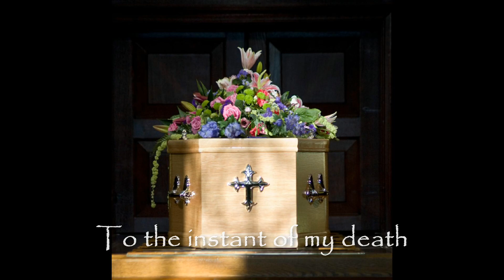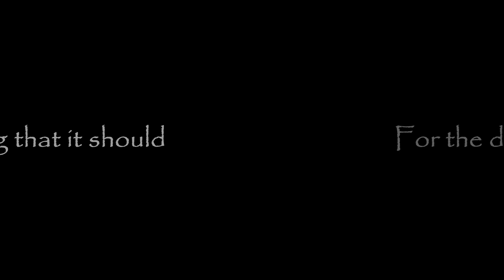Patterns - Simon & Garfunkel - Parsley, Sage, Rosemary and Thyme (1966)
The song delves into the labyrinthine nature of life, emphasizing how it follows intricate patterns. The melody mirrors life’s unpredictability, shifting between harmonious and dissonant notes.